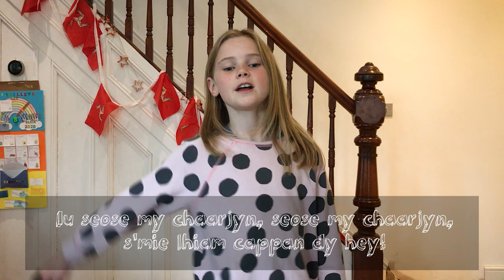S'mie lhiam cappan dy hey [Manx song lesson]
A short lesson in how to sing one of the favourite songs in the Bunscoill Ghaelgagh;

'S'mie lhiam cappan dy hey'
(I like a cup of tea)

S'mie lhiam cappan dy hey, my chaarjyn, s'mie lhiam cappan dy hey!
(I like a cup of tea, my friends, I like a cup of tea!)
Iu seose, my chaargyn, seose, my chaarjyn, s'mie lhiam cappan dy hey!
(Drink up, my friends, up, my friends, I like a cup of tea!)

The full sheet music is available on the Manx Music

Produced by Culture Vannin in 2020.